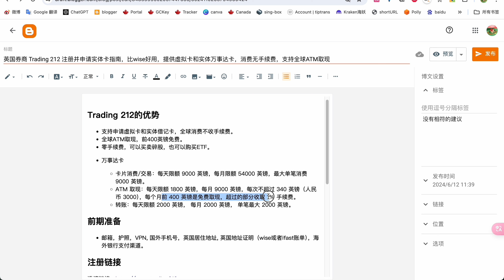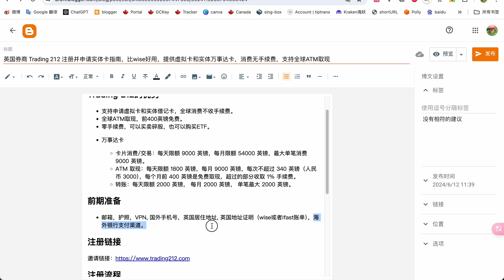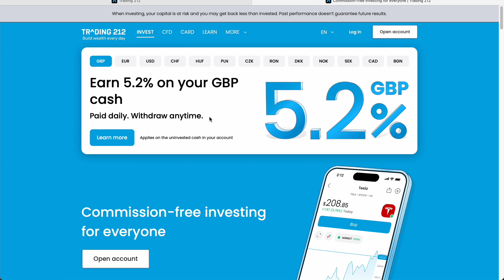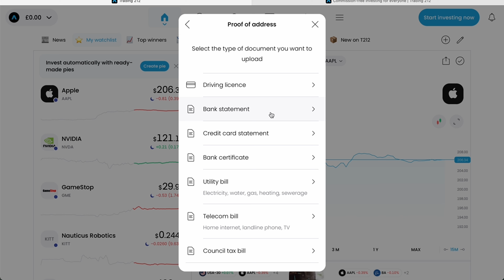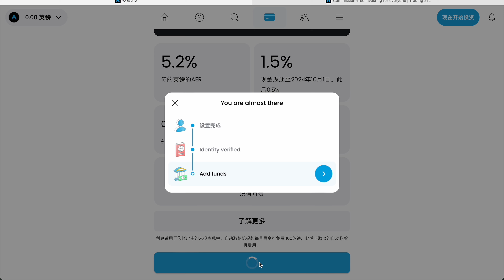白嫖100英镑，英国券商 Trading 212 注册并申请实体卡指南，比wise好用，ifast出入金超方便，提供虚拟卡和实体万事达卡，消费无手续费，支持全球ATM取现，手慢无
OCBC邀请码，你我各得80元：9OX9FDOS

Roamless eSIM：免费领取8.75 美元：

RedteaGo APP 3美元优惠券：ZIYO0005（下载app就可以领取）

免费五国转运地址：使用后送25美元代金券

Bybit注册教程 万事达实体U卡 可ATM取款（入金100有奖励，激活实体卡送20U，可激活wise）：